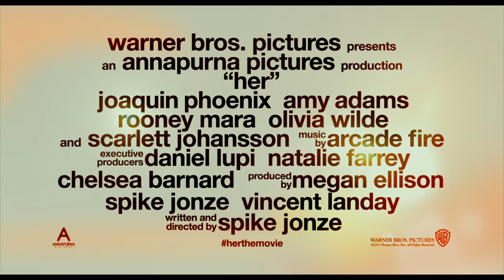Her - Official Trailer 1 [HD]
In select theaters December 18th, everywhere January 10th.

Set in the Los Angeles of the slight future, "Her" follows Theodore Twombly, a complex, soulful man who makes his living writing touching, personal letters for other people. Heartbroken after the end of a long relationship, he becomes intrigued with a new, advanced operating system, which promises to be an intuitive entity in its own right, individual to each user. Upon initiating it, he is delighted to meet "Samantha," a bright, female voice, who is insightful, sensitive and surprisingly funny. As her needs and desires grow, in tandem with his own, their friendship deepens into an eventual love for each other.

From the unique perspective of Oscar-nominated filmmaker Spike Jonze comes an original love story that explores the evolving nature—and the risks—of intimacy in the modern world.